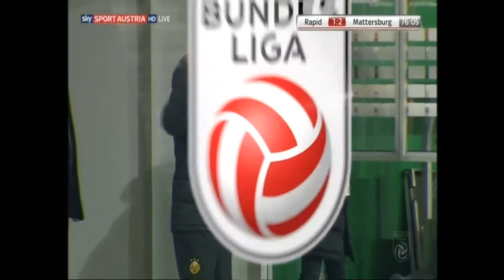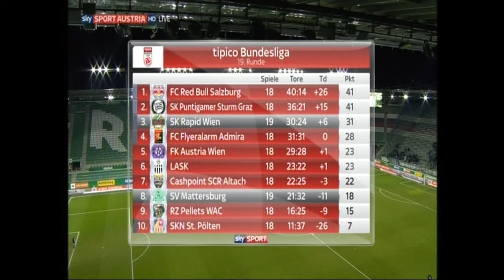19. Runde Rapid - SV Mattersburg 2:2 (0:0) 9. 12. 2017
Allianz Stadion, 14.400 Zuschauer, Schiedsrichter Gishamer
Tore: 0:1 Okugawa (58.), 0:2 Perlak (61.), 1:2 Joelinton (71.), 2:2 Prosenik (87.)
RAPID: Strebinger - Auer, Sonnleitner (65. Kvilitaia), Galvao, Bolingoli - Ljubicic, Schwab - Schaub, Veton Berisha (86. Prosenik), Schobesberger - Joelinton
MATTERSBURG: Kuster - Höller, Malic, Ortiz, Lercher - Jano, Seidl (66. Mahrer) - Okugawa, Perlak (93. Erhardt), Renner (57. Prevljak) - Pink
Gelb: Schobesberger